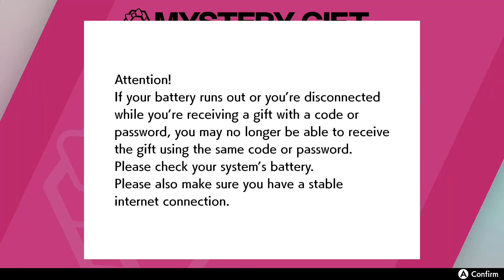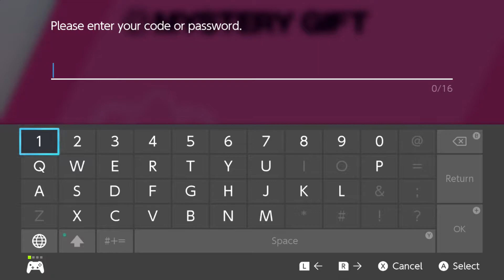Pokemon Sword Play Through #8